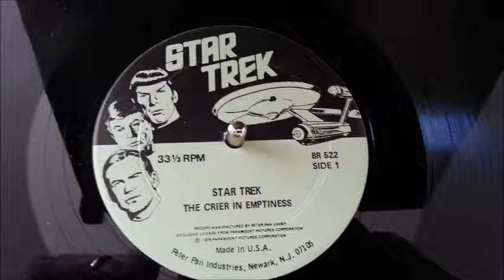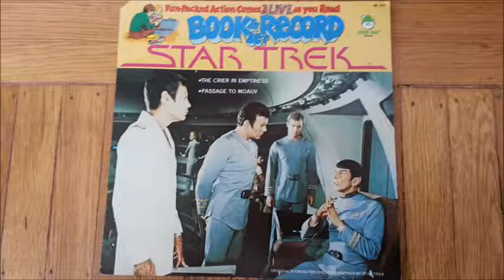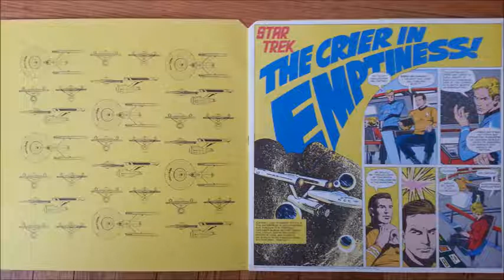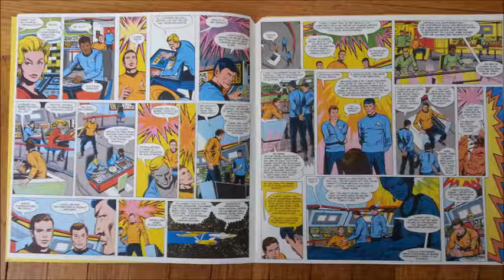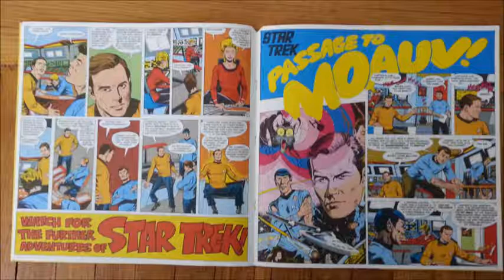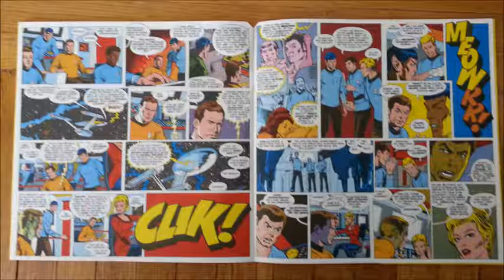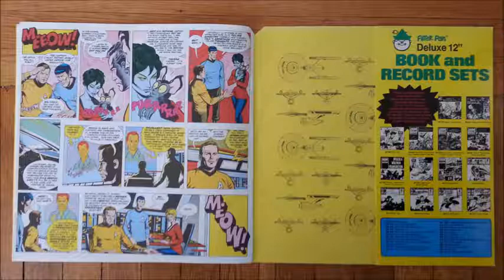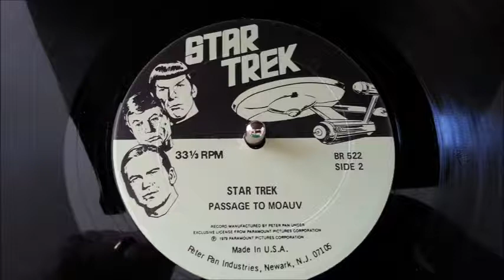Star Trek Book and Record Set full album 2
Book and Record Set
"The Crier in Emptiness" and "Passage to Moauv"
Peter Pan Records, 1979